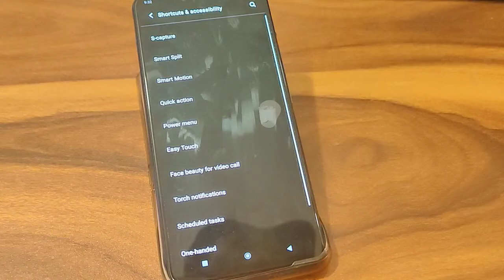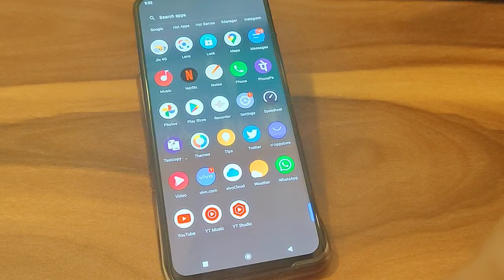How to fix negative colour inversion in Vivo mobile,Vivo V23 G5 Full colour inversion settings